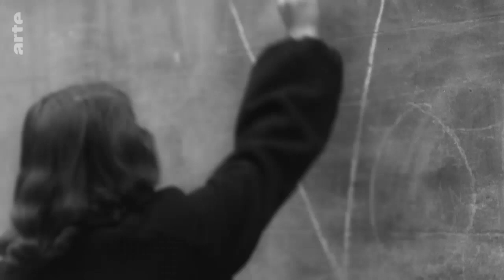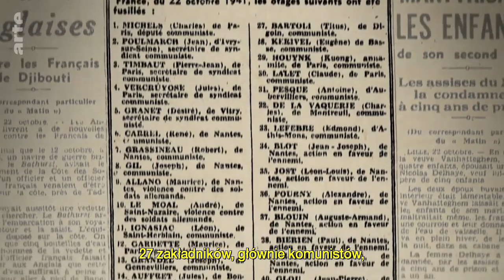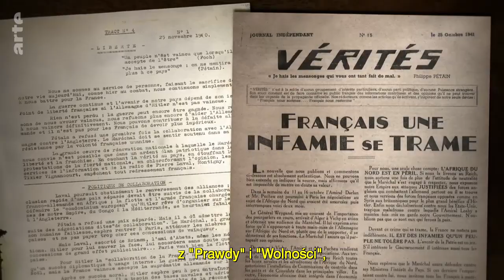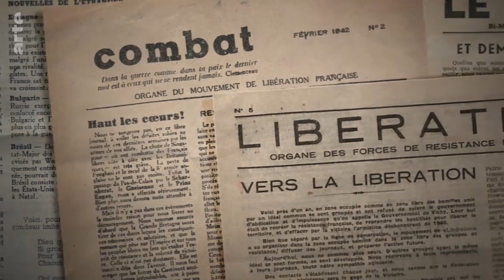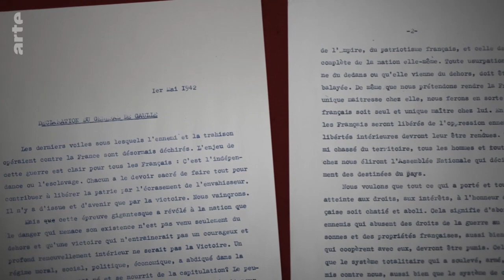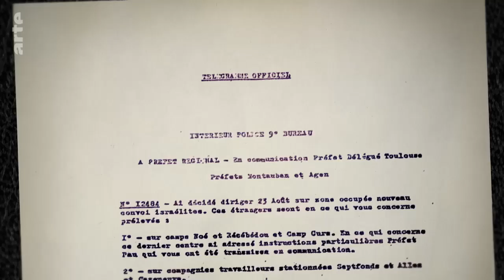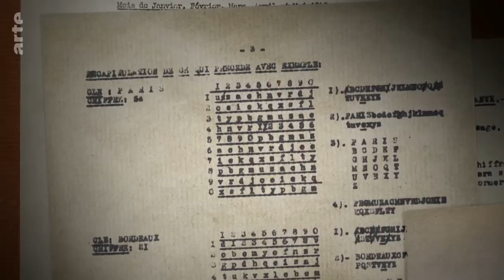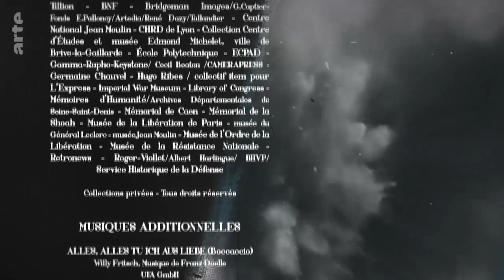Francuski ruch oporu (2/4): Czerwiec 1941 - listopad 1942 (Polish subbed, French dubbed) (2020)